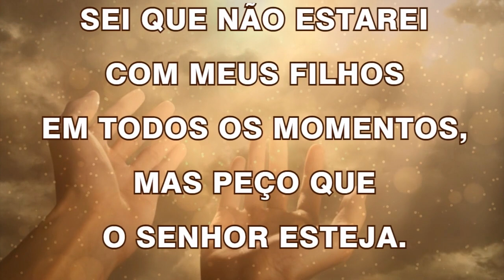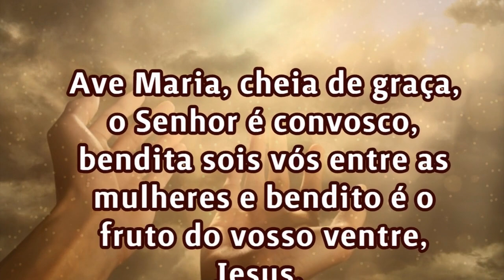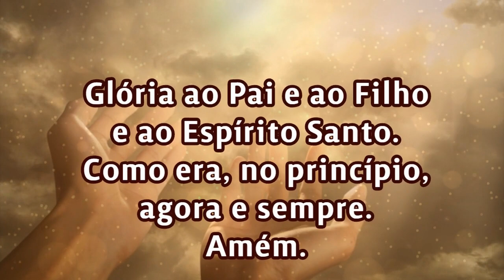02/01/2024 ORAÇÃO PELOS FILHOS Senhor, cuida da vida de meus filhos